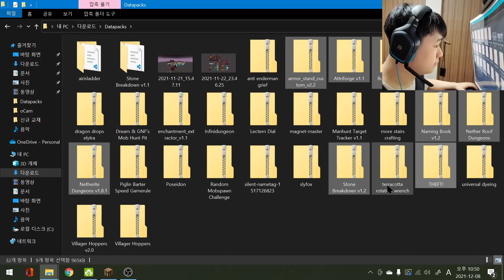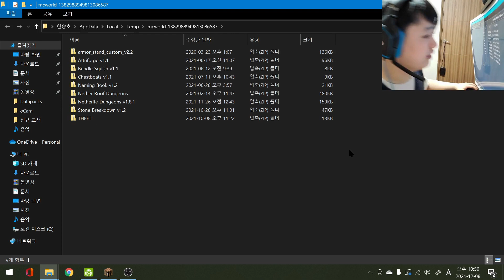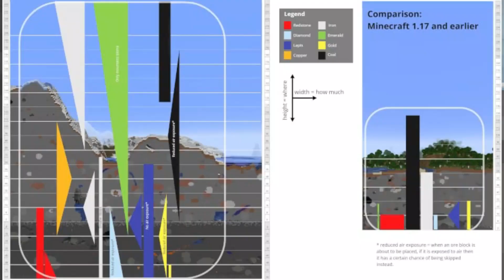내모야 [내가만든 모드로하는 야생] ep1. 1.18 야생 시작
내모야는 이제까지 제가 만든 데이터팩들을 이용해서 야생을 하는 시리즈입니다. 사용한 데이터팩은 자체제작 데이터팩 리뷰 제생목 참고하시면 감사하겠습니다.